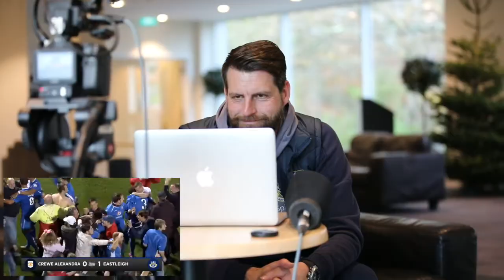FA CUP MEMORIES | Crewe Alexandra 2015/16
We sat down with four members of the 2015/16 Eastleigh squad that featured in our famous 1-0 victory over this weekend's opponents, Crewe Alexandra.

Ben Strevens, Ross Flitney, Joe Partington, and Michael Green to recount the win, and look forward to this year's encounter.

Filmed: Tom Mulholland, Dave Miller
Edited: Tom Mulholland